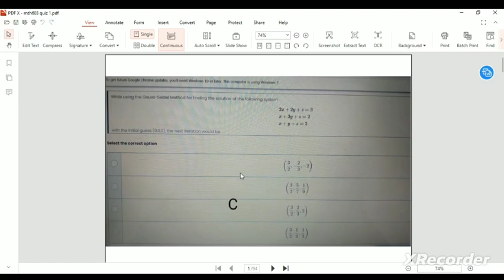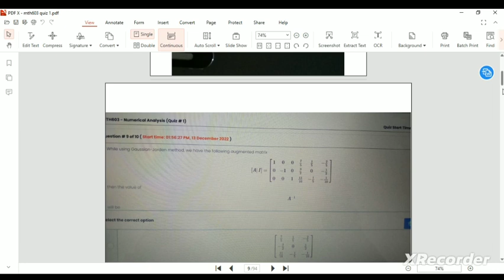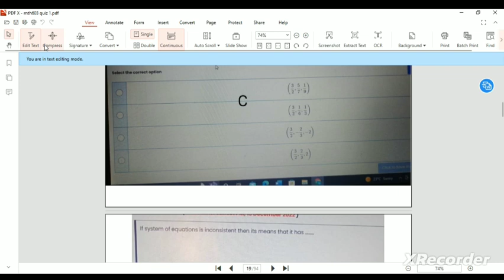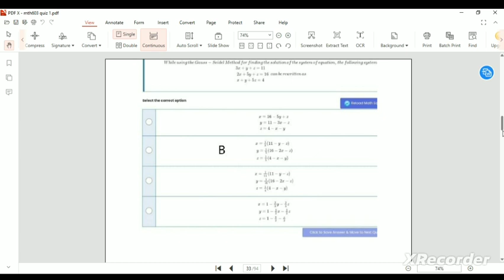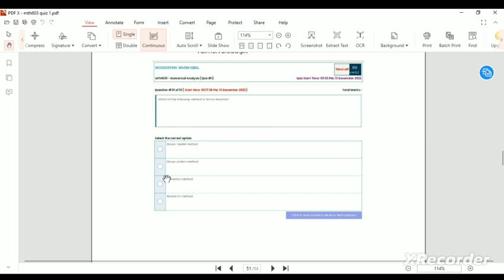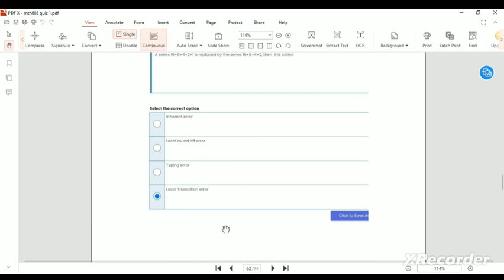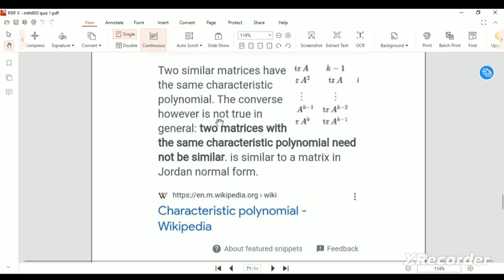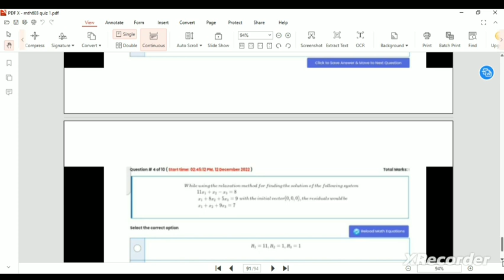MTH603 Quiz 1 2022||100+ Mcqs solved ||Numerical Analysis